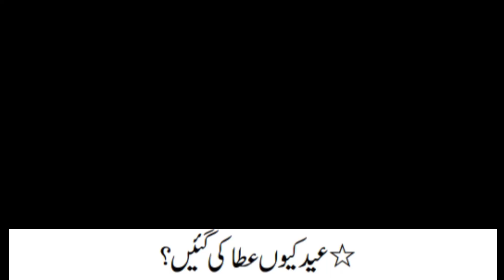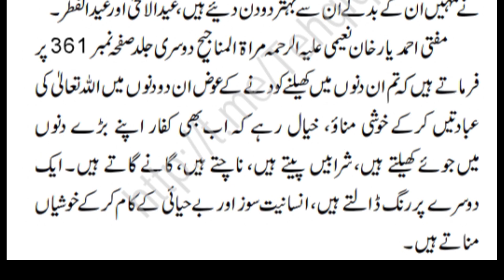ہمیں دو عیدیں کیوں عطا۶ کی گٸیں | عجیب وغریب وجہ سنیۓ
Hamen 2 eiden q ata ki gain? Eid ka din milny ki ahm wajha; Eid ul fitr aor Eid ul adha;